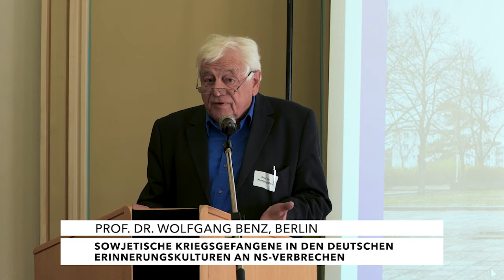Wolfgang Benz: Sowjetische Kriegsgefangene in den deutschen Erinnerungskulturen an NS-Verbrechen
Dokumentation der Tagung "Im Schatten der Erinnerung", die am 11. September 2020 im Rathaus Eisenhüttenstadt stattgefunden hat.

Teil 02 der Tagungsdokumentation: Prof. Dr. Wolfgang Benz, Sowjetische Kriegsgefangene in den deutschen Erinnerungskulturen an NS-Verbrechen

Zur Tagung
Aus Anlass des 75. Jahrestages der Befreiung Europas vom Nationalsozialismus veranstalteten das Dokumentationszentrum Alltagskultur der DDR und das Kunstarchiv Beeskow ein Symposium zur Erinnerung an die 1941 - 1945 in deutschem Gewahrsam umgekommenen sowjetischen Kriegsgefangenen.

Etwa drei Millionen Rotarmisten starben infolge völlig unzureichender Versorgung und durch Gewalt in der Hand der Wehrmacht. Im Kalten Krieg wurde nur selten an ihr Schicksal erinnert: Die Sowjetunion und die DDR waren darum bemüht, das Bild der siegreichen Rotarmisten nicht durch Hinweise auf ihr Leiden und Sterben zu beeinträchtigen. Überdies hatte Stalin seine in Gefangenschaft geratenen Soldaten pauschal als Landesverräter gebrandmarkt. In der Bundesrepublik dagegen galt die Sowjetunion als feindliche Macht, ein Gedenken an sowjetische Opfer war unerwünscht. Insgesamt wurde über die Verbrechen der Wehrmacht lange Zeit geschwiegen.

Wie kann heute angemessen an die sowjetischen Opfer der deutschen Vernichtungspolitik erinnert werden? Diese Frage wird am Beispiel von Eisenhüttenstadt diskutiert, wo am Platz des Gedenkens Überreste von etwa 4.100 Rotarmisten ruhen. Sie kamen im Kriegsgefangenenlager STALAG III  B ums Leben, zwei Kilometer entfernt vom heutigen Stadtzentrum. 1951 in anonymen Grabkammern beigesetzt, sollen die Namen der Toten künftig auf Tafeln genannt werden.

Das Symposium erfolgte begleitend zur Ausstellung "Kunst der Erinnerung. Krieg, Befreiung, Freundschaft in Bildern aus dem Kunstarchiv Beeskow".

Die Ausstellung und das Symposium waren ein Projekt im Rahmen des Themenjahres "KRIEG und FRIEDEN. 1945 und die Folgen in Brandenburg - Kulturland Brandenburg 2020".

Tagungsort: Rathaus Eisenhüttenstadt, Saal der Stadtverordneten, Zentraler Platz 1, 15890 Eisenhüttenstadt